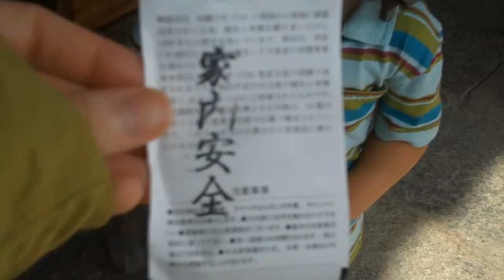Nara to Nagoya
Sights of Nara - Kōfuku-ji (興福寺) and the Nara National Museum - and then train to Nagoya via Kyoto.